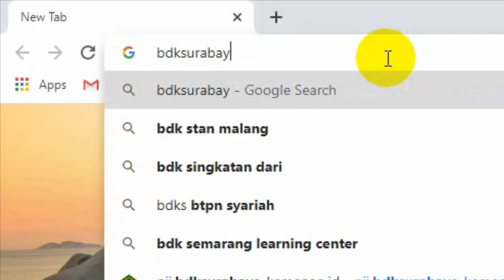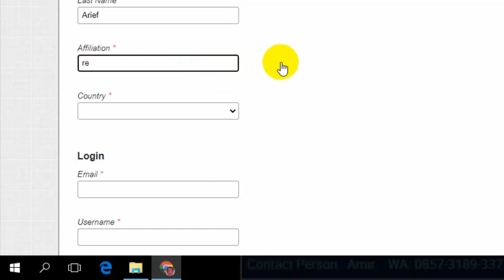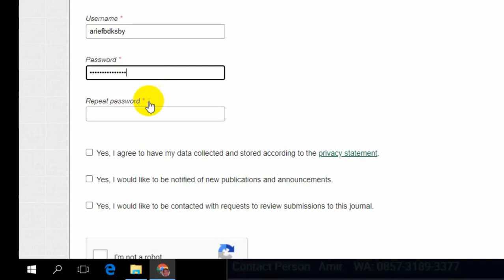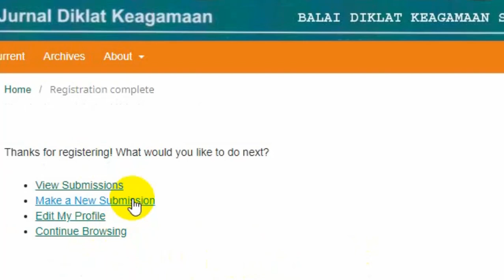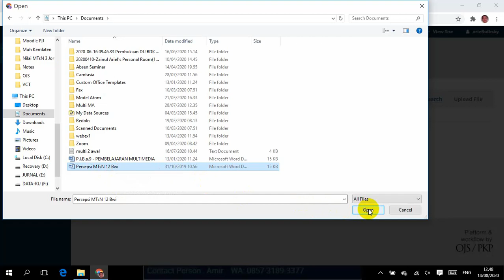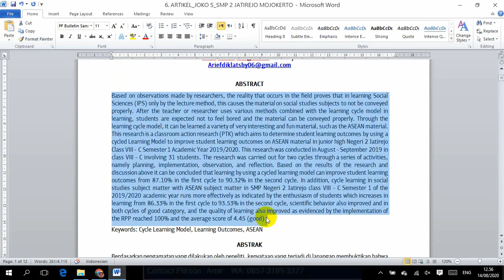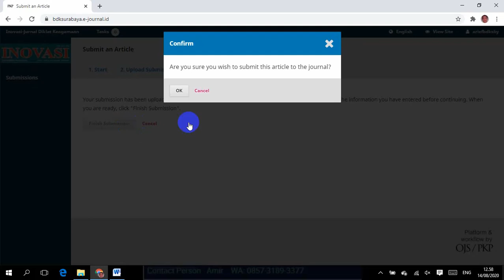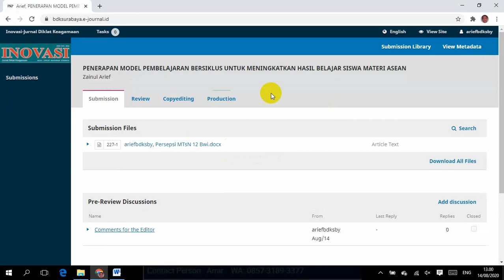Cara Upload Artikel di Open Journal System (OJS)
Tutorial cara registrasi dan upload artikel di OJS